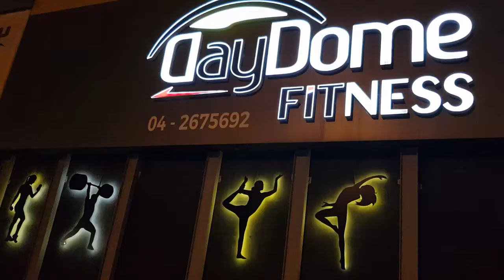Day Dome Fitness Gym @ Workout to Stay Fit MyCity Dubai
“What hurts today makes you stronger tomorrow.” By Jay.
Day Dome provides all to achieve your fitness goals with great facilities and effective Workout.